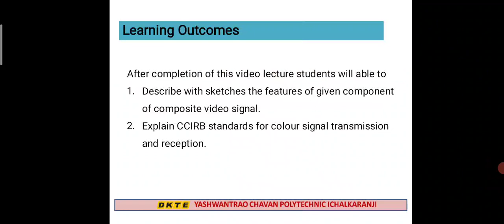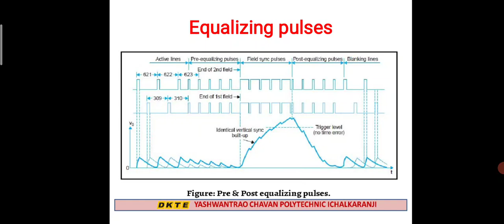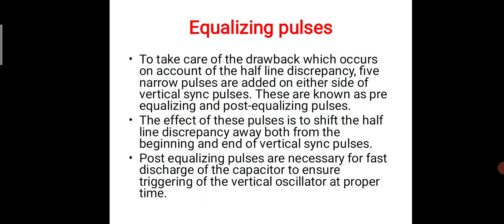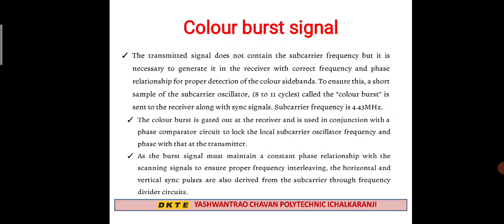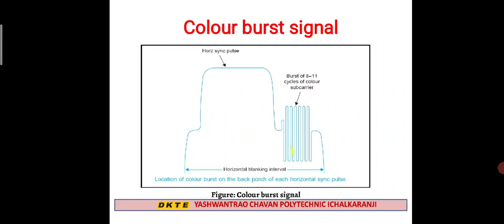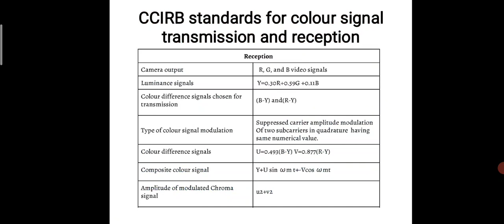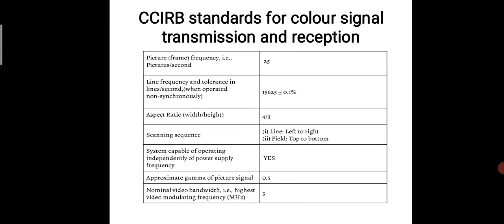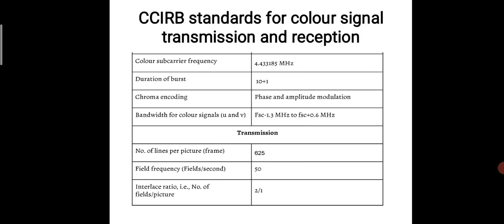Unit III TV fundamentals and transmitter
Equalizing pulses, Colour burst signal and CCIRB standard for colour signal transmission and reception